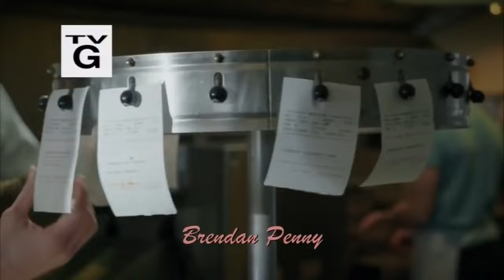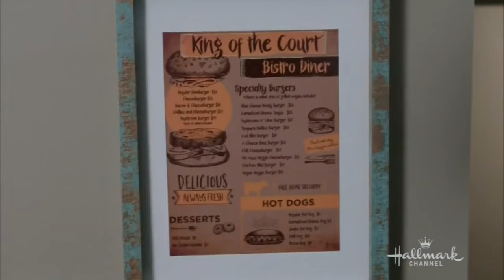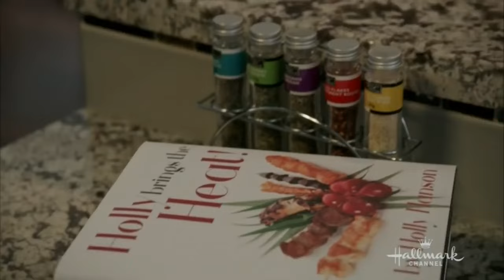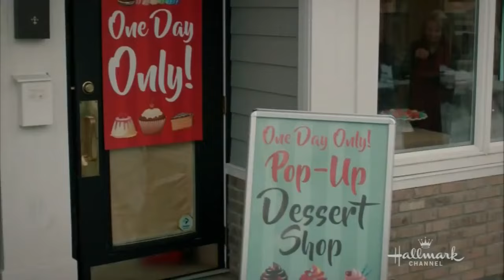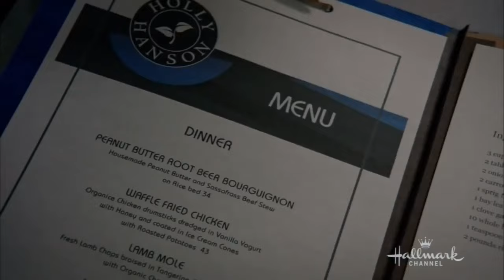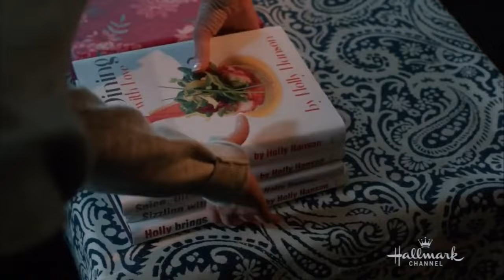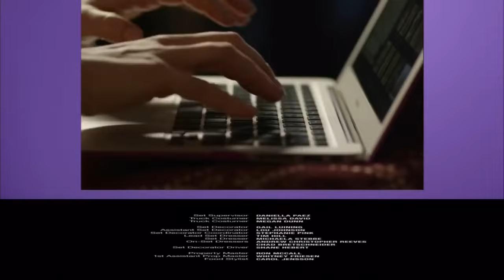Cut Color Murder ✨Family Movies✨Hallmark Movies 2022✨ Best Hallmark Romance✨Holidays Movies 2022#hd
When a beauty pageant creator is found dead, a savvy hairdresser works with a detective and risks everything to clear the names of those she loves.
Hallmark Movies (2022) - New Hallmark Romance Movies | Holidays Movies 2022

New Hallmark Movies 2022 - Best Hallmark Romance Movies - New Love Holidays Movies HD
Just One Kiss New Hallmark Movie 2022 ✨Best Hallmark Romance Movies 2022✨ Love Hallmark Movies